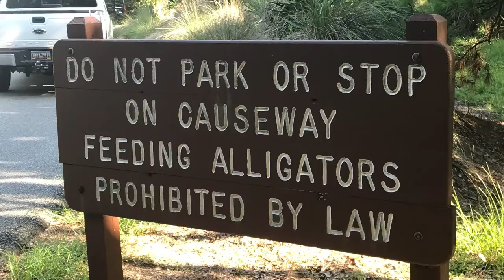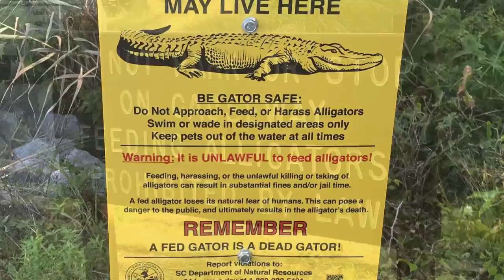Gators and crabs in the lowland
Outdoors